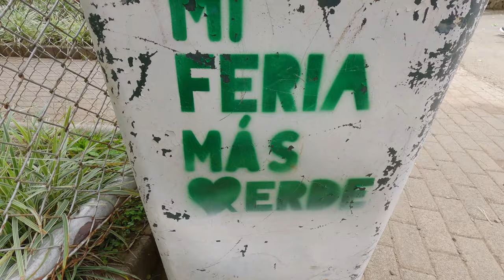Exploring the Best Farmers Markets in Costa Rica 🇨🇷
Yo! This experience I had in Costa Rica was amazing! I love farmers markets and I was so happy to catch this one. From amazing food to beverages and local products. You must visit this place. Its called Feria Verde. It only happens on Saturdays from my understanding. This farmers market turned into a little dance party! I was so happy to catch this and record some footage with my Sony camera. Theres some good B-roll in there so check it out. The people are so kind and friendly. I hope yall enjoy and Ill see yall on the next one!

Discover the vibrant culture and fresh flavors of Costa Rica as we explore the best farmers markets in the country! In this video, we take you on a journey through bustling markets filled with local produce, artisanal goods, and unique crafts. Experience the warmth of Costa Rican hospitality and learn about the sustainable farming practices that make these markets a treasure trove of fresh and organic products. From tropical fruits to handmade souvenirs, you’ll find out why visiting a farmers market is a must when in Costa Rica. Join us as we highlight the top spots to shop, eat, and connect with local farmers.

Check out the full vlog and let me know what you think! Your support really helps! Much love guys!